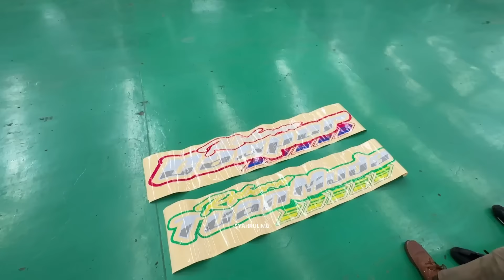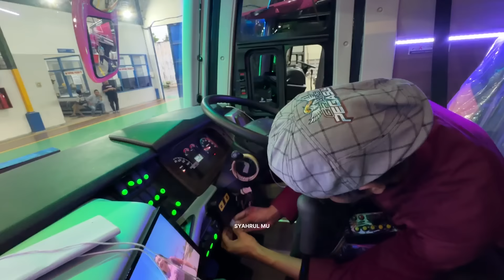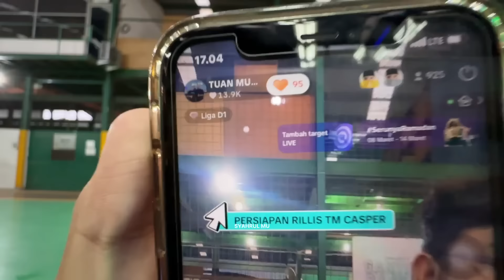[ DUET FENOMENAL KEMBALI HADIR 🔥 ] RILIS MSM ASYROF JB5 CASPER X TUAN MUDA REBORN LANGSUNG HEBOH !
Halo Assalamualaikum temen temen ketemu lagi di channel Syahrul Mu😀 video trip report bis bus rilisan msm asyrof jetbus 5 casper tuan muda reborn upin ipin duet fenomenal telolet basuri viral kali ini saya berkesempatan untuk kembali menjemput unit terbaru milik msm asyrof afa wisata, kali ini sangat spesial karena duet fenomenal kembali hadir. Duet upin ipin casper x tuan muda kembali hadir di garasi msm cileungsi. Hebohnya rilis jetbus 5 terbaru langsung membuat heboh kota malang. Penasaran seperti apa? Ikuti terus videonya hingga selesai yaa😀